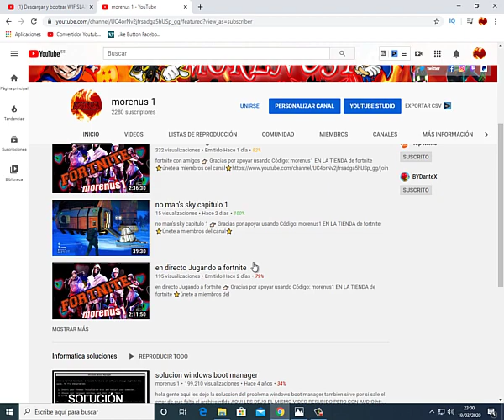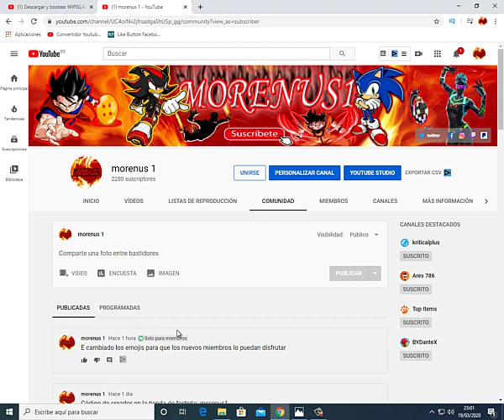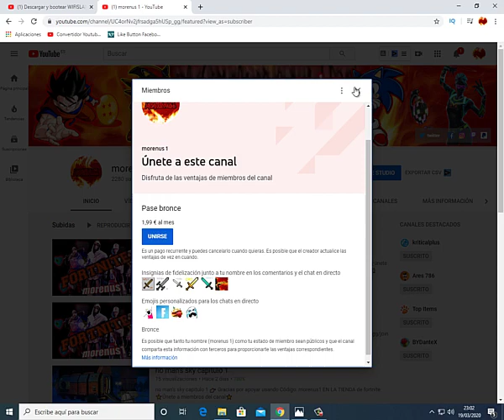presentacion a miembros del canal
miembros del canal youtube

👉🏻 Gracias por apoyar usando Código: morenus1 EN LA TIENDA de  fortnite

hola a todos amigos y amigas de youtube en este canal subiré un poquito de todo gameplays,directos , tutoriales de informática espero que os guste activar la campanita 🔔
y dejen su like.👍